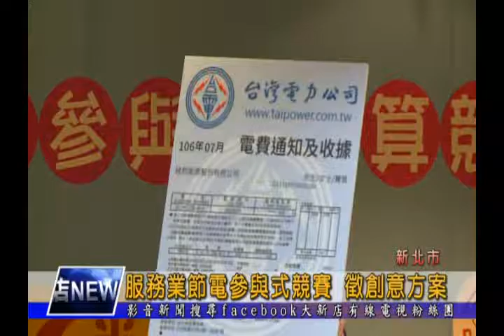1050729【大新店地方新聞】服務業節電參與式競賽 徵創意方案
為了達到節電2%的目標，新北市政府推出服務業節電參與式競賽，邀請業者和民眾一起集思廣益，提供節電創意方案，市長朱立倫表示節電不是口號，新北市透過參與式預算的方式，在推動的過程中，能夠號召更多人一起加入節電行列，所以他相信節電2%的目標一定能達成。